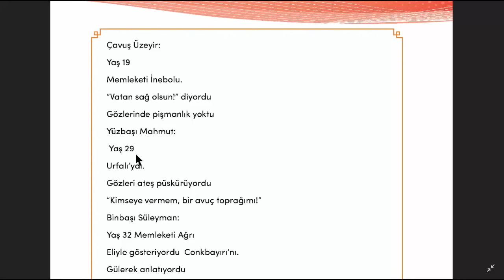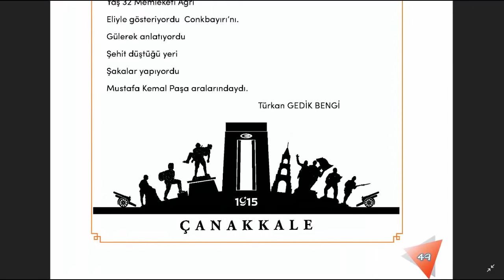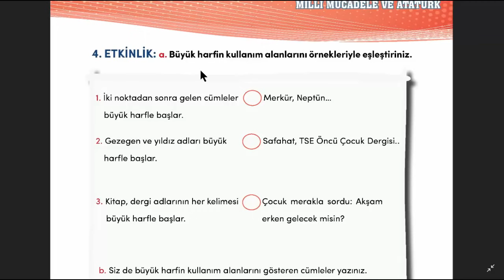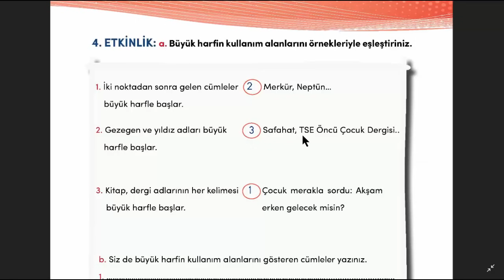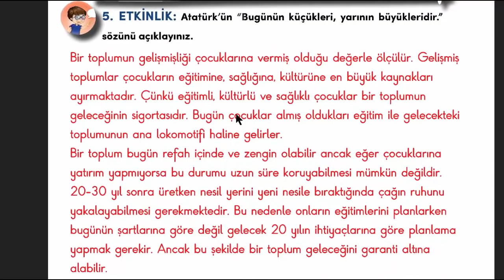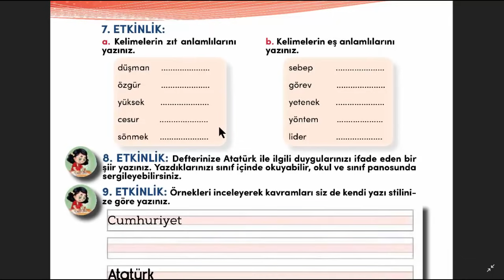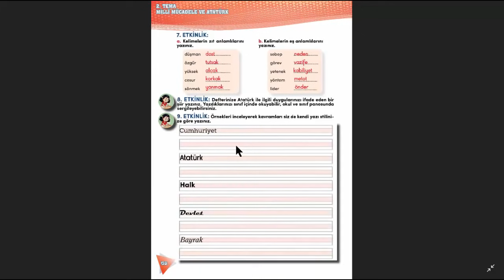Atatürk Aralarındaydı Metni Etkinlikleri 4. Sınıf Türkçe Ders Kitabı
Atatürk Aralarındaydı Metni Etkinliklerini birlikte yapalım.
ATATÜRK ARALARINDAYDI
Çanakkale'de gördüm onları
Mermerler üzerine yazılmıştı adları
Er Süleyman:
Yaş 17
Memleketi Adapazarı.
Bırakıp yaşanacak yıllarını
Sahiplenmişti vatanın toprağını.
Başçavuş Salih:
Yaş 20
Saldırganlara "Dur!" demek için
Ta, Mardin'den gelmişti.
Çavuş Üzeyir:
Yaş 19
Memleketi İnebolu.
"Vatan sağ olsun!" diyordu
Gözlerinde pişmanlık yoktu
Yüzbaşı Mahmut:
Yaş 29 Urfalı'ydı.
Gözleri ateş püskürüyordu "Kimseye vermem, bir avuç toprağımı!"
Binbaşı Süleyman:
Yaş 32 Memleketi Ağrı
Eliyle gösteriyordu Conkbayırı'nı.
Gülerek anlatıyordu
Şehit düştüğü yeri
Şakalar yapıyordu
Mustafa Kemal Paşa aralarındaydı.
Türkan GEDİK BENGİ